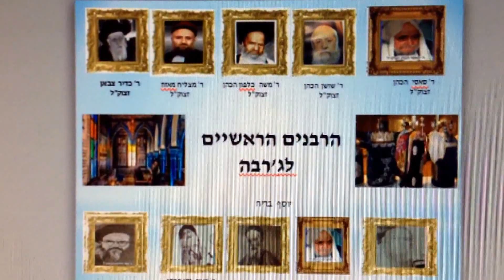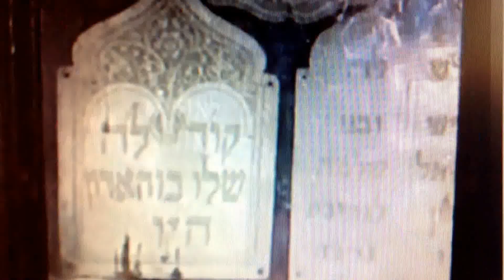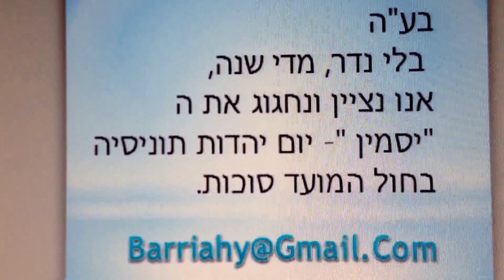יהדות ג'רבה - נפלא-Juifs de Djerba Superbe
מזכרת חשובה  יהודי ג'רבה ורבניה. ממש נפלא.
  הסרטון מלווה על ידי מקהלת   "אולאד אל באיוט  " מבאר שבע ,עם הפייטן אלי סעדה  ,'בניהולו של מר אלי מסיקה בשיר "האל המוריד טל ומטר..."